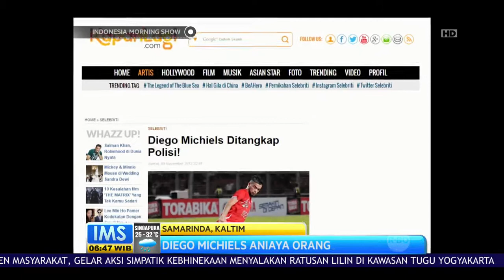Diego Michiels Ditangkap Polisi di Samarinda